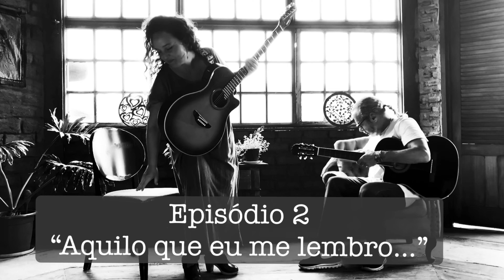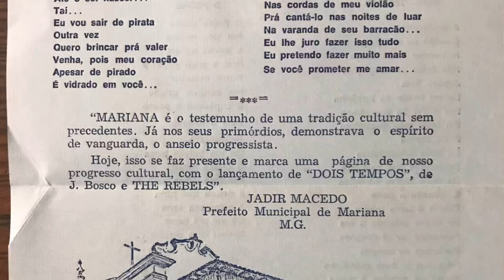EncontrosRebeldes Ep2- Ludmilla Reís Rolim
"Nome do proponente: Ludmilla Reís Rolim
Segmento: Música
Título da proposta: “Encontros Rebeldes”
Descrição do produto: Série de entrevistas musicadas"